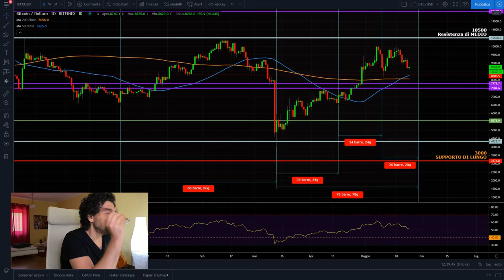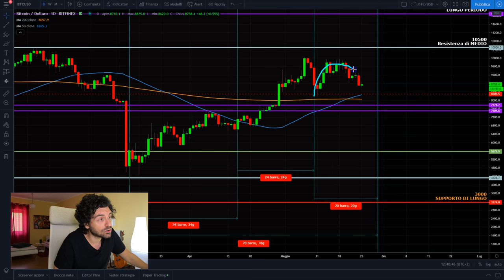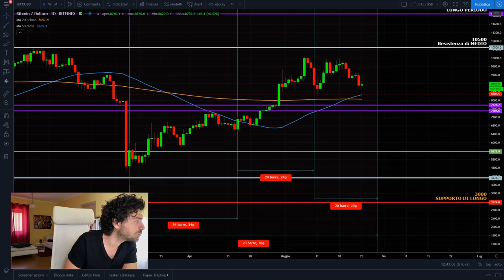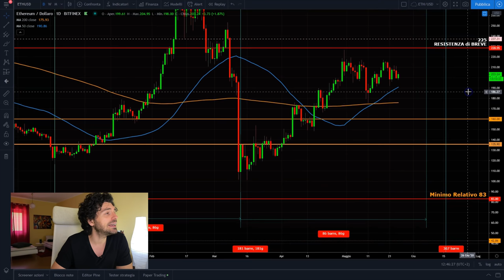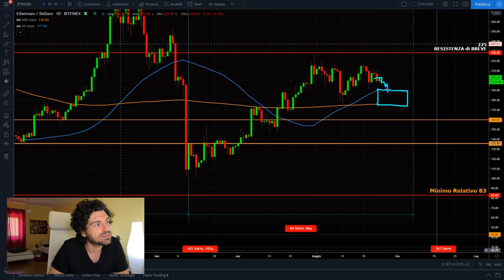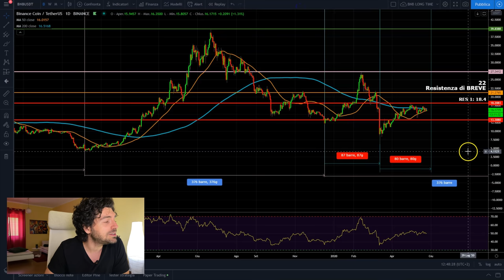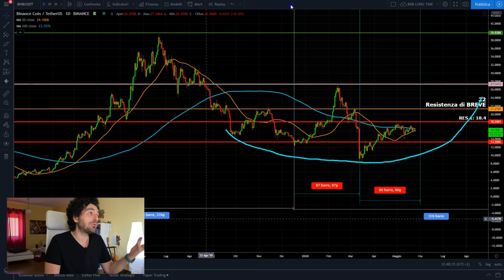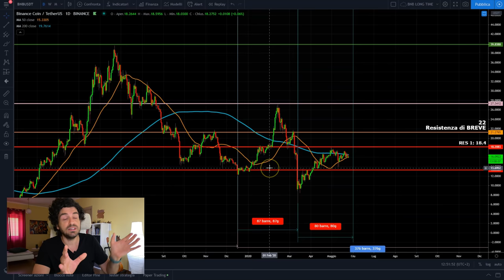ANALISI TECNICA E TRADING su 🔴PREZZO BITCOIN e criptovalute. Quanto durerà il RIBASSO!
Oggi facciamo analisi tecnica e trading sul prezzo di bitcoin e criptovalute.
La fase di ribasso in atto rientra nelle mie previsioni di analisi ciclica. In questo video vediamo:
- Previsione di Target Price sul ribasso di Bitcoin
- Analisi tecnica Bitcoin e criptovalute
- Analisi ciclica e trading operativo
Buona visione